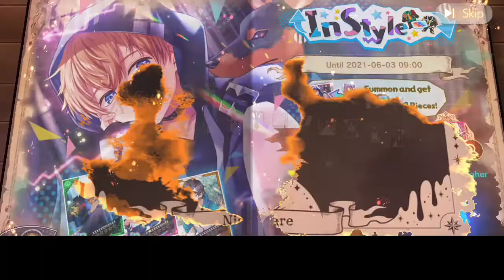In Style Nightmare Gacha 30× pull (Early Prep) | Obey Me!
Let's try this Otome Game for Nightmare card pulling.

This is just the early preparation for the upcoming Pop Quiz Event : You've Got to be Kidding!

Will we see the Demon brother's in their Kid form? (The cover is Satan as a Kid and I got a glimpse of Levi as a Kid too)

0:15 Greats
0:45 In Style Nightmare Card Pulling
2:51 this is optional. If you acquired one cheat cards, then no need to pull further
3:24 This is the Task Given: "PINT-SIZED CHALLENGE" where there is a card reward
4:00 this is the usual rewards you MUST obtain in most of pop quiz event part 1

I use voice narrator here just for fun.. 🤣